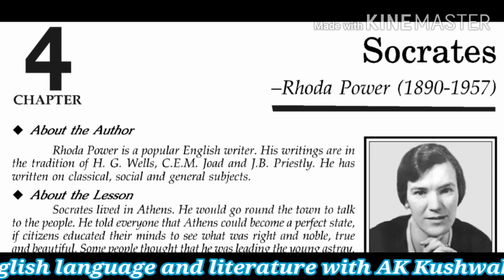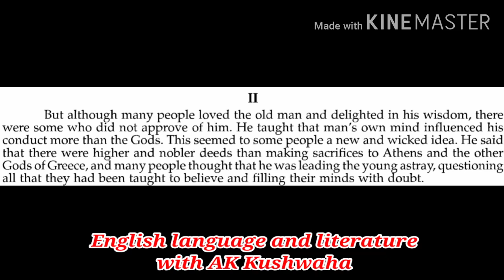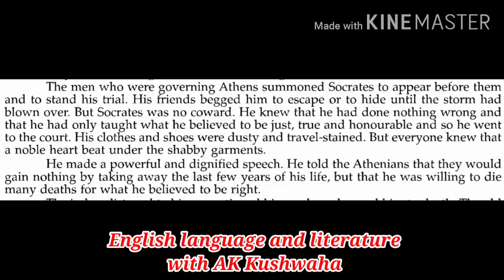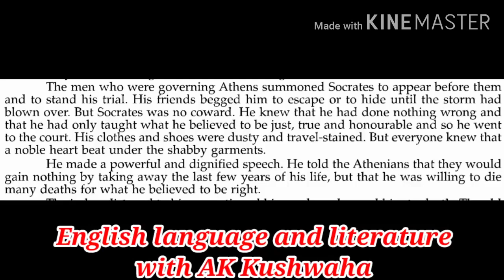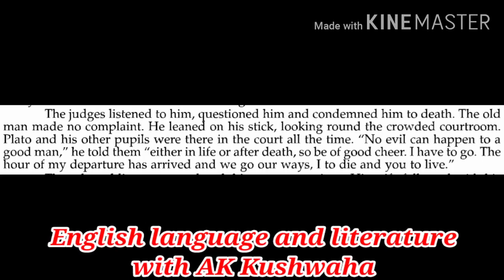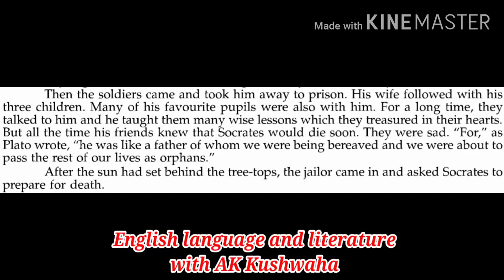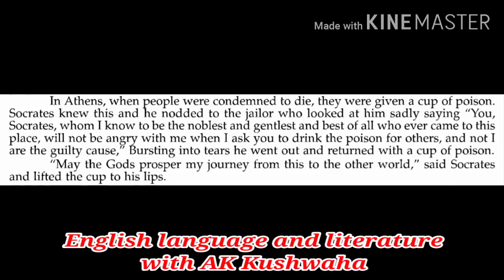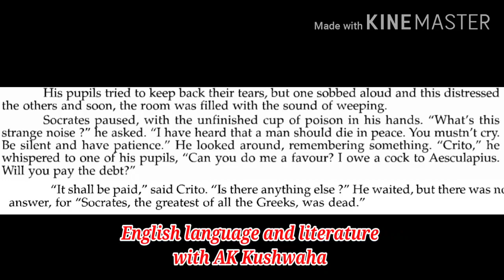Class 10th Socrates By- Rhoda Power(Translations and analysis in Hindi) Part - 2